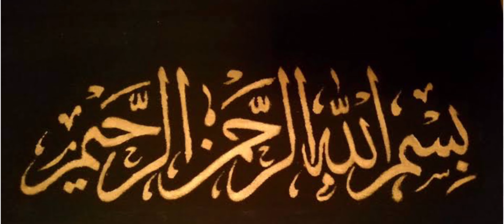Day of Ashoora Melbourne.17:07:2024